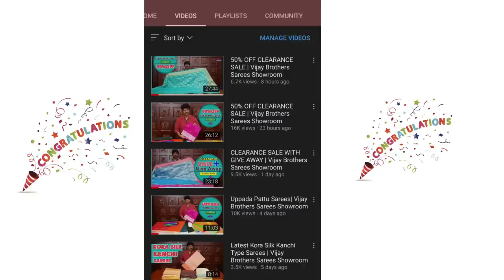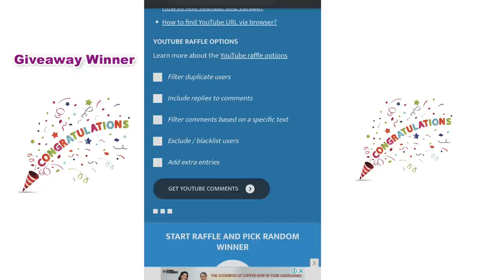New Collection 50% OFF CLEARANCE SALE | Vijay Brothers Sarees Showroom